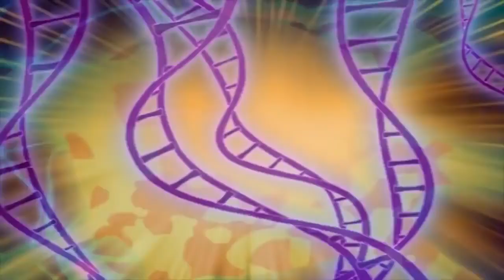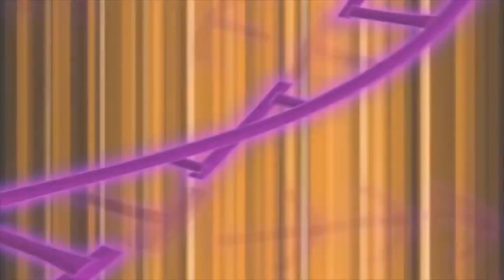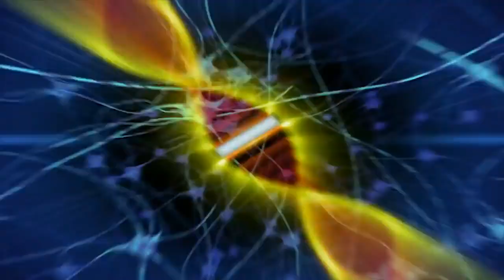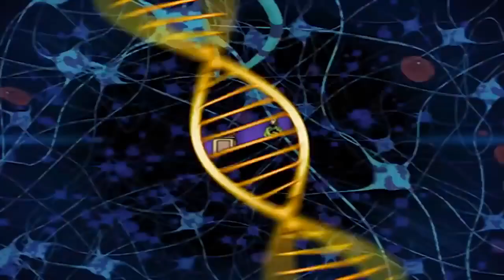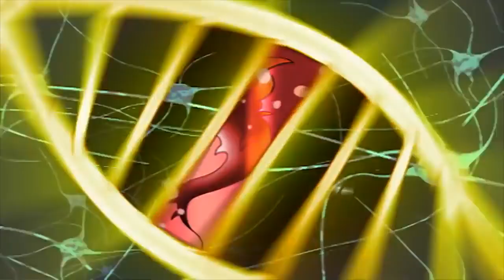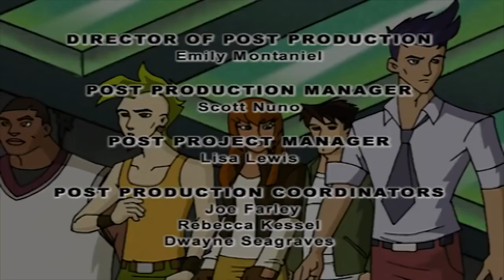Dino Squad - Perseverance S01E25 | HD | Full Episode | Dinosaur Cartoon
Dino Squad 125 - Perseverance | HD | Full Episode
With Caruso as his coach/consultant, Buzz attempts an extreme etiquette makeover to help him win an important scholarship, but it’s going to take more than good manners for Buzz to survive dinner with Victor Veloci!